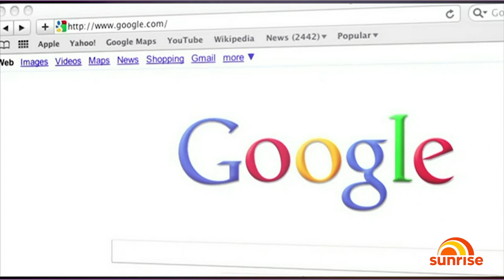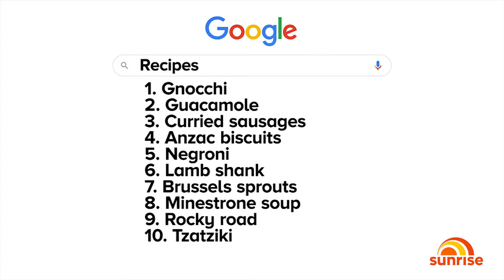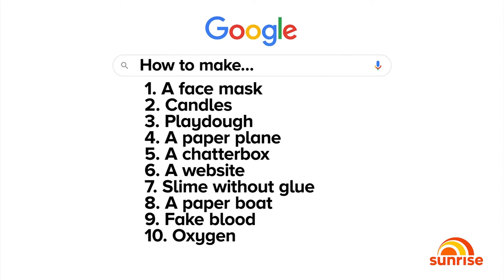Google Year in Search 2021: The most searched news, Aussies, sporting events and recipes | Sunrise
Google has released its annual Year in Search report - a look inside what Australians asked, wondered, cooked and watched this year.